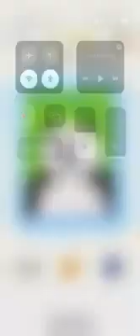Delete One Part DOP 3 Level 186 187 188 189 190